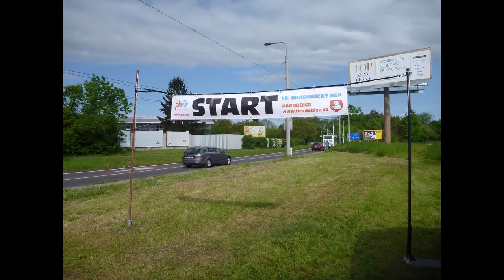Hradubický běh - trasa Pardubice - Čeperka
Trasa Hradubického běhu z pohledu cyklisty.
Hradec Králové - Čeperka (10 km)